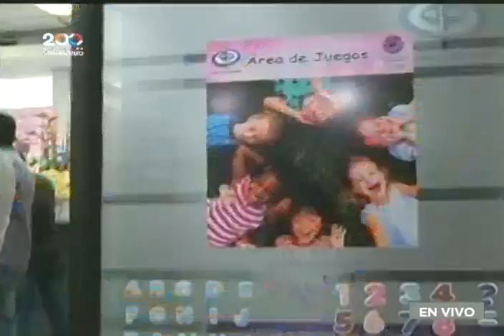Fiscal General inaugura centro de abordaje a víctimas de violencia de género, 2 septiembre 2021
El Fiscal General de Venezuela, Tarek William Saab, inaugura este 2 de septiembre de 2021 un Centro de Abordaje Integral para las víctimas del delito de Violencia de Género, en la avenida Urdaneta de Caracas, edificio Iberia.

Bitcoin: 16zae5LZZNU7e8wwAKZXSEVo7bP2xZ1KwC

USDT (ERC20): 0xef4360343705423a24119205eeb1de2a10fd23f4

Petros: PFfDUW3cj1WD7cUPYg9MK2EtgG5nUgVzuc